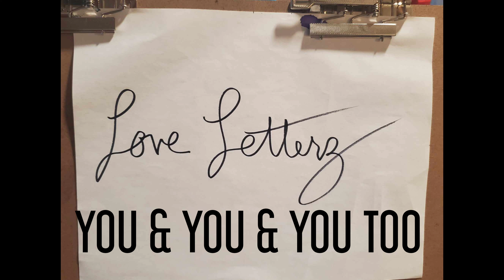LOVE LETTERZ - YOU & YOU & YOU TOO